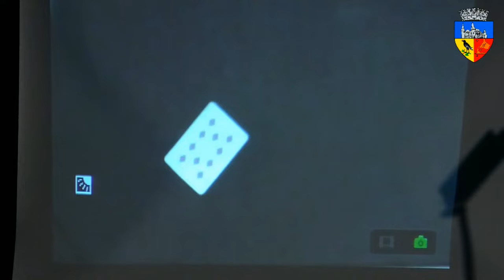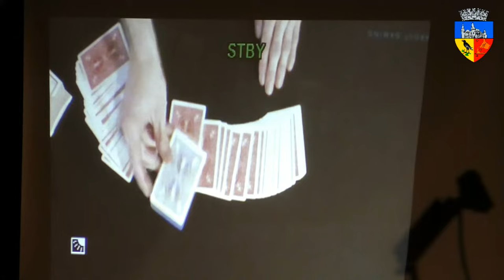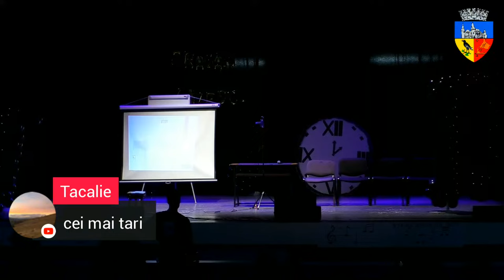Balul Bobocilor 2023 - Liceul Teoretic "Traian Lalescu" Hunedoara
joi, 23 noiembrie 2023
Centrul Cultural Corviniana - Casa de Cultură
Transmisiune în direct